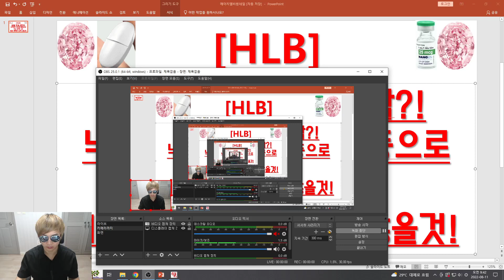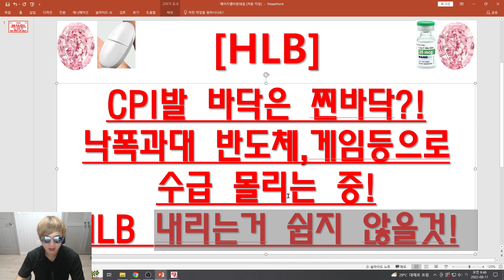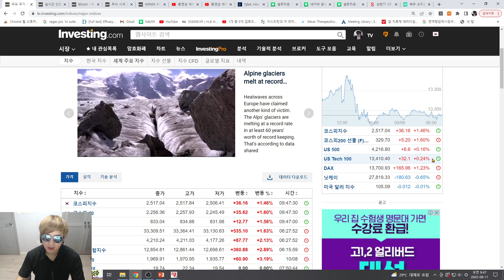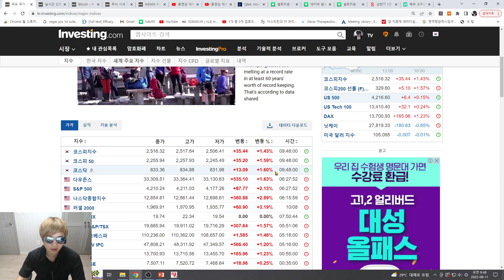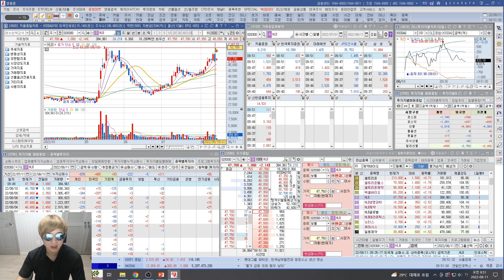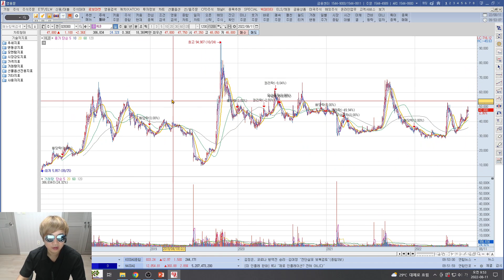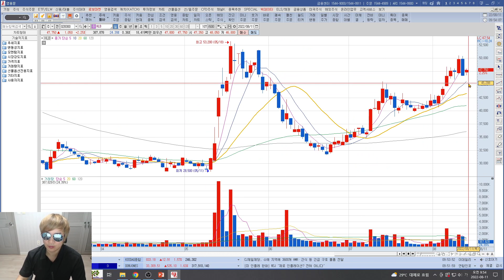[주식투자]HLB(CPI예상치하회증시최고의 호재!셀트 지겨운 추세상승 될 것!단기 전방산업주 지속상승예상!)